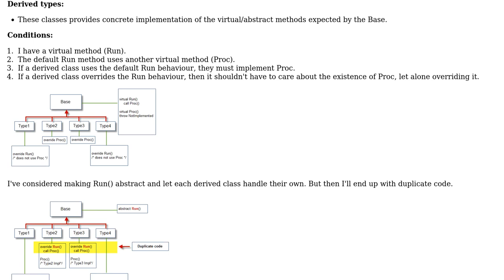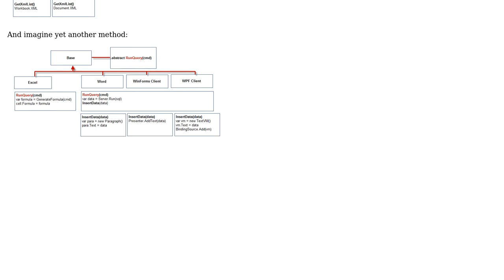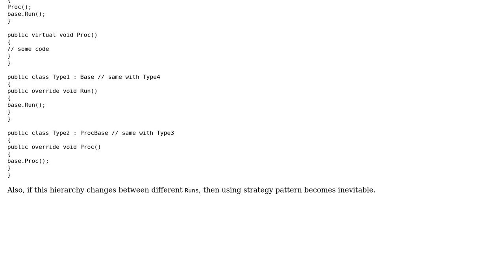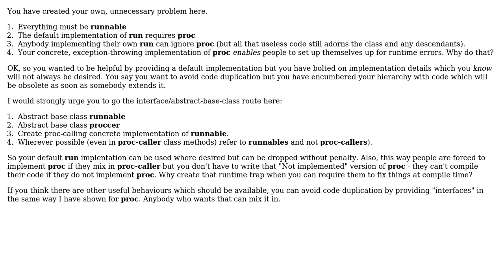Help with inheritance hierarchy design (2 Solutions!!)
Help with inheritance hierarchy design

With thanks & praise to God, and with thanks to the many people who have made this project possible! | Content (except music & images) licensed under CC BY-SA | Music | Images & others | With thanks to user jayars user itsbruce user Euphoric and the Stack Exchange Network Trademarks are property of their respective owners. You are responsible for your own actions.